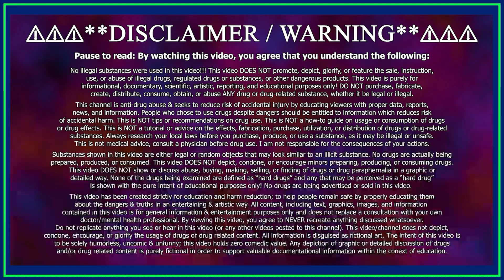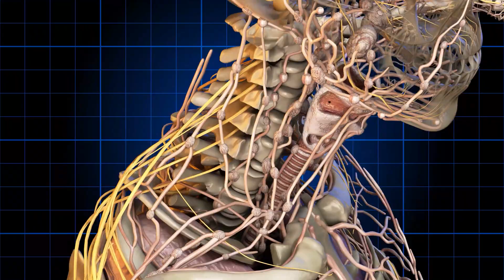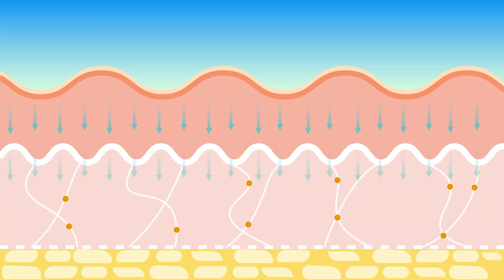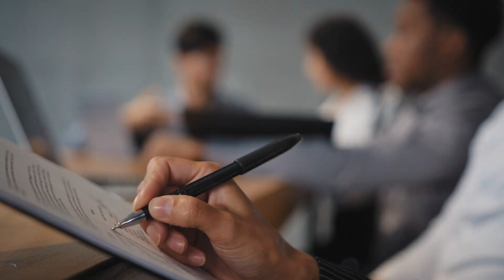Ranking ALL Eight 𝗕-𝗩𝗶𝘁𝗮𝗺𝗶𝗻𝘀! Which is the Best?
I review all eight B-vitamins! B vitamins are a group of water-soluble vitamins that play essential roles in various physiological functions in the body. They are known as Thiamine, Riboflavin, Niacin, Pantothenic Acid, Pyridoxine, Biotin, Folate or Folic Acid, and Cobalamin. Energy Boosting Compounds That Revitalize Life

𝗛𝗲𝗿𝗲 𝗮𝗿𝗲 𝘁𝗵𝗲 𝗔𝗺𝗮𝘇𝗼𝗻 𝗹𝗶𝗻𝗸𝘀 𝘁𝗼 𝘁𝗿𝘆 𝘁𝗵𝗲𝗺 𝗼𝘂𝘁!
B1 (Thiamine) ▻
B2 (Riboflavin) ▻
B3 (Niacin) ▻
B3 Non-flush (Niacinamide) ▻
B5 (Pantothenic Acid) ▻
B6 (Pyridoxine) ▻
B7 (Biotin) ▻
B9 (Folate) ▻
B12 (Cobalamin) ▻

Chapters:
0:00 - What to Expect
1:10 - B1 (Thiamine)
2:05 - B2 (Riboflavin)
2:52 - B3 (Niacin)
4:16 - B5 (Pantothenic Acid)
4:40 - B6 (Pyridoxine)
5:06 - B7 (Biotin)
5:32 - B9 (Folate aka Folic Acid)
5:54 - B12 (Cobalamin)
6:57 - B-Complex
7:15 - Conclusion

This video articulates the gist of the following: I review all eight B-vitamins.